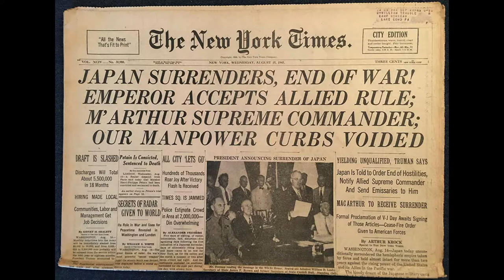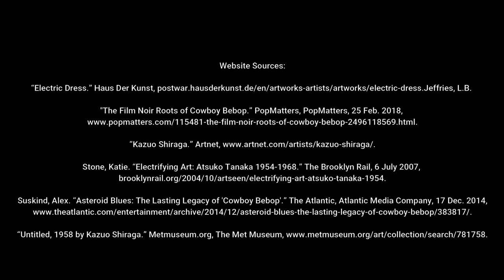Effects of WWII on Postwar Japanese Art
Art 114 Final Project for Professor Debin